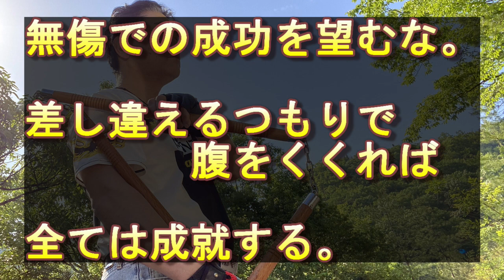【隠居TV】隠居５年目：心に刻む言葉２０